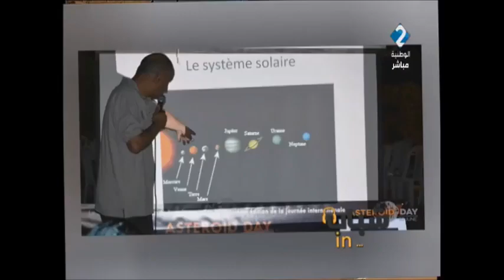CHABAB IN : 16/10/2018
L'intervention des membres de la Société Astronomique de Tunisie durant l’émission CHABAB IN sur wataneya 2